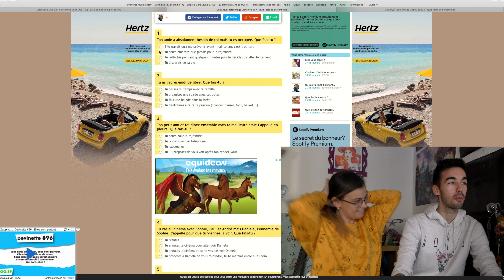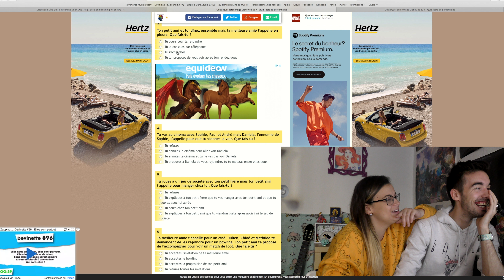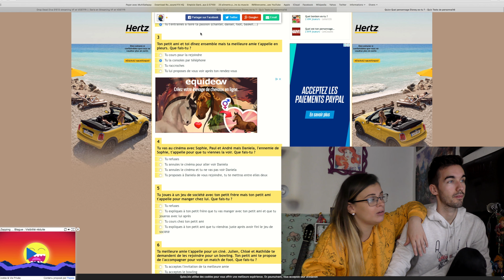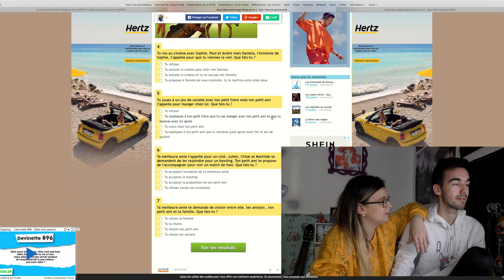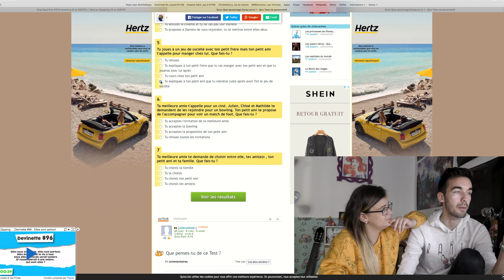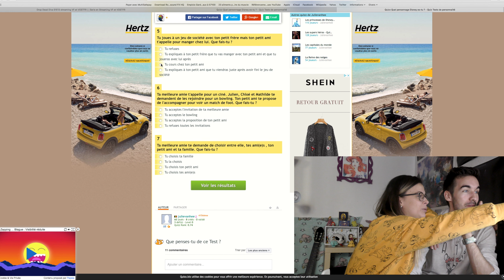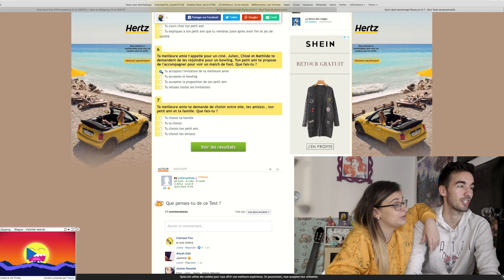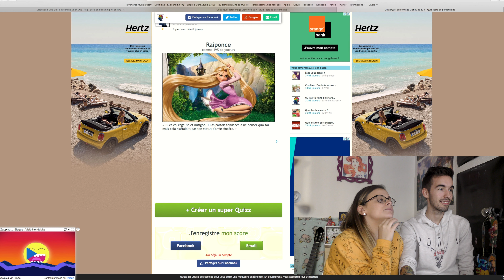Quizz : Quel personnage Disney es tu ? : Geof' & Dess"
saluuuuuuut les amiiiiiiiiiiiiiiis ! on se retrouve aujourd'hui pour un quizz, ce quizz LE QUIZZ Disney haha que vous pouvez faire en même temps que nous et mettre en commentaire le résultat que vous avez eu héhé.
J'ai toujours autant de plaisir à partager avec vous nos conneries, je vous adore.

estermanng
johannamln_